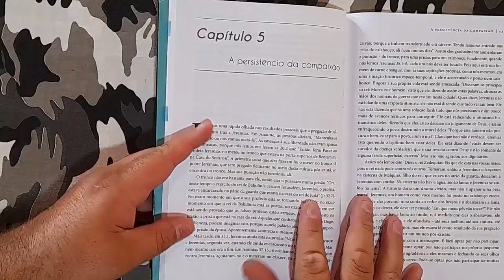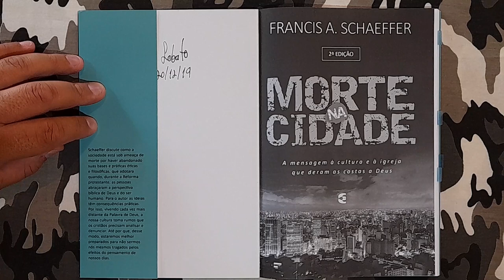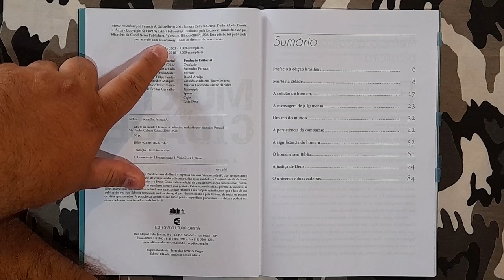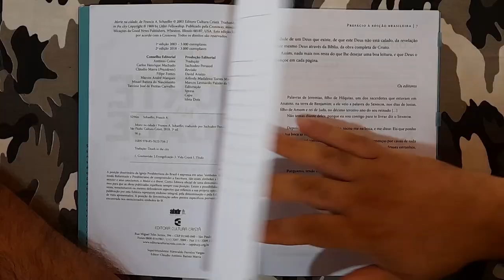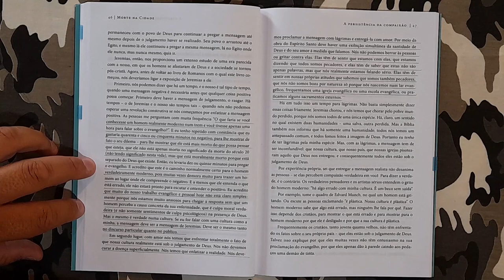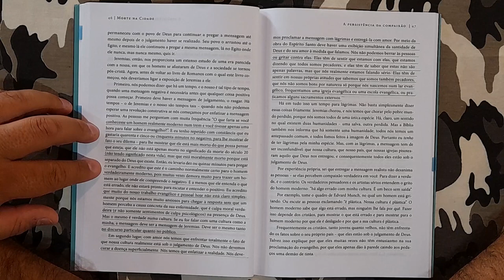Morte na cidade | Francis A. Schaeffer (DGV#146)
Morte na Cidade foi o terceiro livro a ser escrito por Schaeffer e é essencial para o entendimento de seu pensamento. Escrito no contexto da contracultura dos anos 60, seu toque é profético e sensível a este começo de milênio, na medida em que aborda as mesmas preocupações pessoais, morais, espirituais e intelectuais de nossos dias, e na medida em que os efeitos prenunciados pelo autor para o pensamento e o estilo de vida da sua época são fartamente comprovados hoje. A morte moral e espiritual sufoca a verdade, o significado e a beleza da cidade e da cultura em geral.